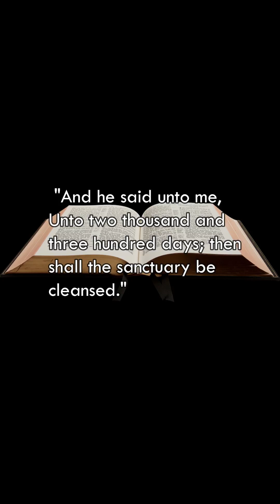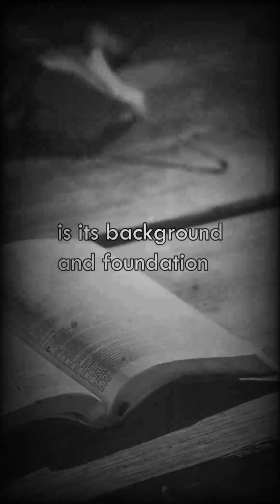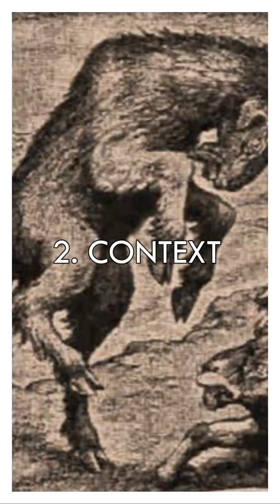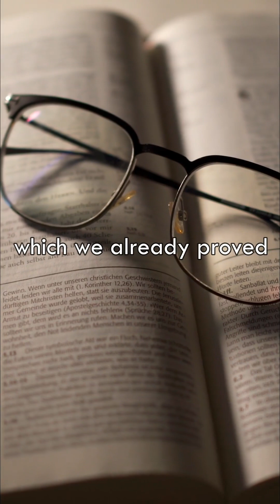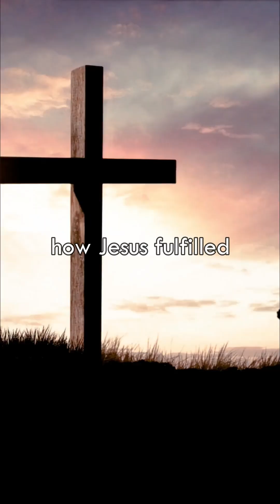Three Reasons Why The Investigative Judgment is UNBIBLICAL